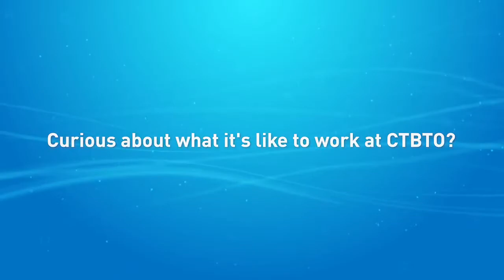Curious about what it's like to work at the CTBTO?